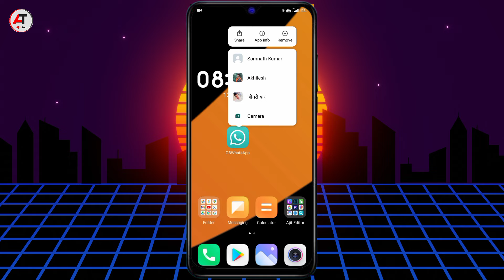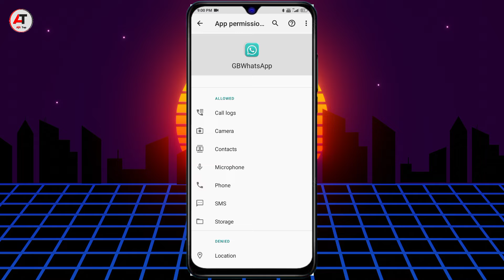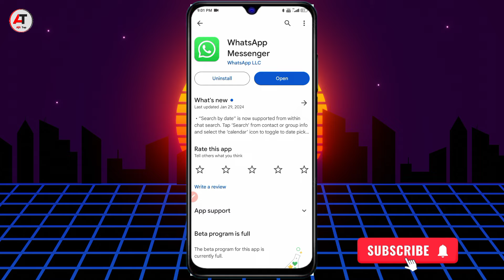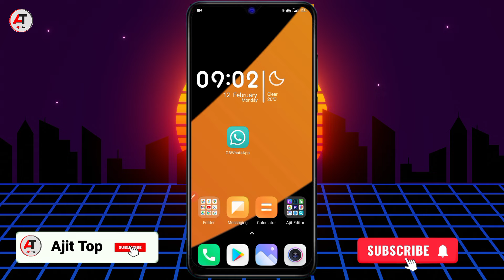( You Need The Official WhatsApp to Log in ) GB WhatsApp Log in Problem fix 😢